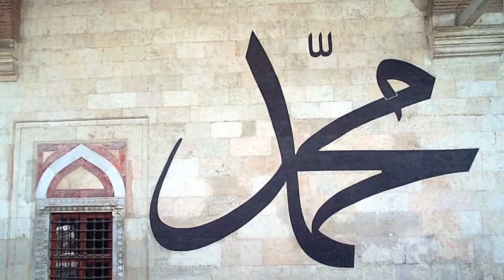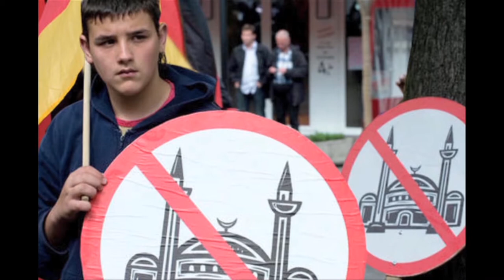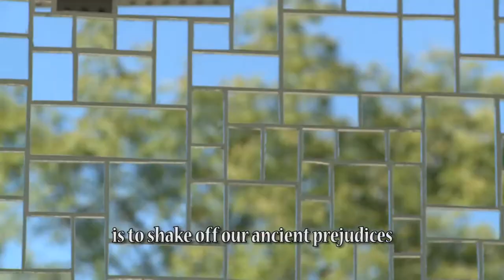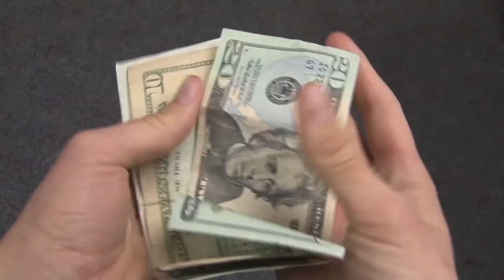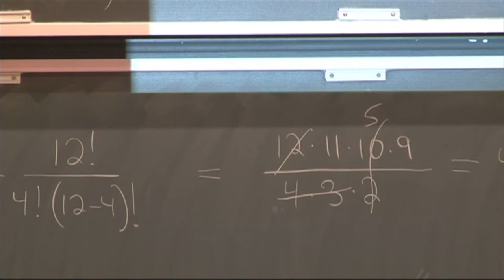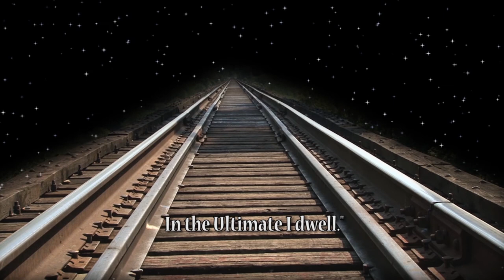The Story - A Shared Consciousness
When the Dalai Lama and Thomas Merton met, it marked a special moment in history.  The contemplative tradition of Buddhism and the contemplative tradition of Catholicism, had a profound exchange of shared wisdom.  Now as we enter a new moment in history - how do we continuet to flame the spark they ignited?

The Story - A Shared Consciousness, is the final station of Life Journey #1, The Ultimate Encounter.  Here is the entire series